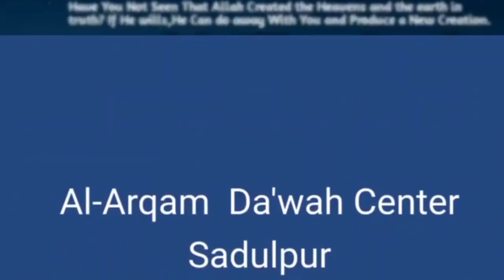Jab Rasool Allah ﷺ ke sahabzaade Ibrahim R.A. ka Inteqal hua